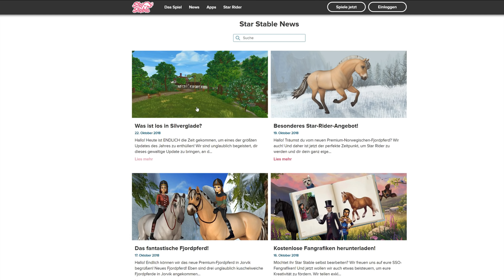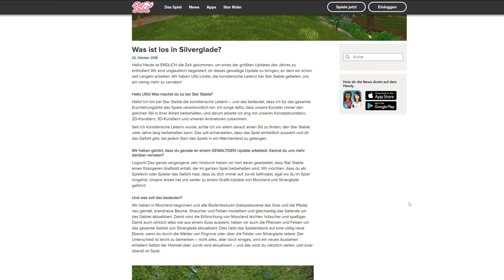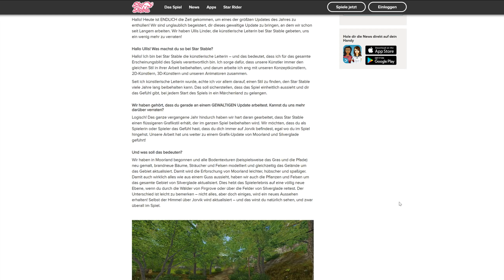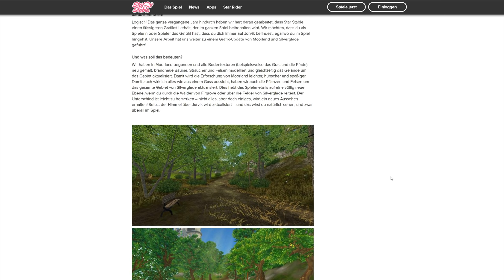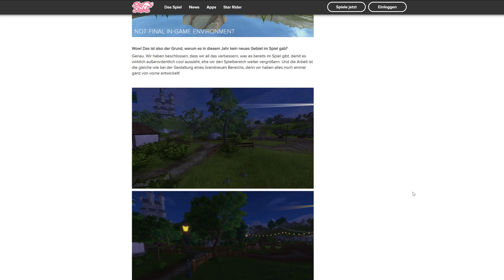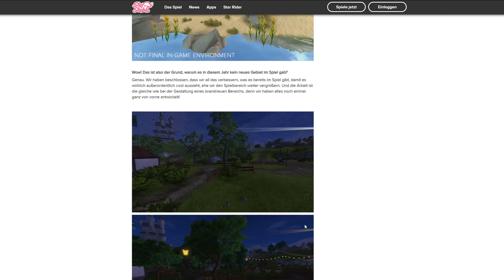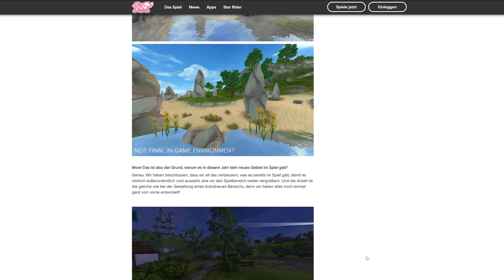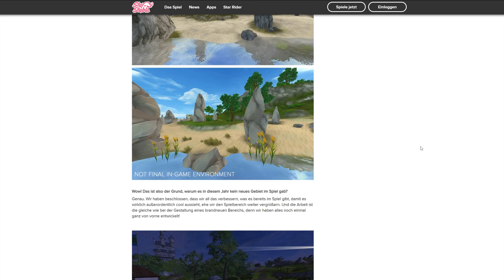Das große STAR STABLE GRAFIKUPDATE 2018! - ALLES wird anders!! NEU!!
Let's Play Star Stable Online mit zaaap! [DEUTSCH/GERMAN] [SSO]

Dina's Stallgeflüster [DSG]
Teaser-Analyse - Das neue Fjord / Fjordi / der neue Norweger

♥ Dina Sunfield ♥

System: Windows 10 Professional 64bit
Mainboard: Asus Z170 Pro Gaming
Prozessor: Intel i7-6700k  4x 4GHz
Grafikkarte: Nvidia GeForce GTX970 4G von MSI
RAM: 16GB HyperX Fury

3 Festplatten:
1x SSD von Samsung 256GB für Windows
1x HDD 3TB
1x HDD 1TB nur für Aufnahmen

Mein Zubehör:
Monitor: Acer Predator XB1  27"
2ter Monitor: Acer GD245HQ 23"
Maus: Logitech G600
Tastatur: Razer Black Widow Chroma
Headset: Steelseries Siberia Elite Prism
Lautsprecher: Logitech Z313
Mikro: Rode Podcaster
Mikro Spinne: Rode PSM1
Gelenkarmstativ: Rode PSA1